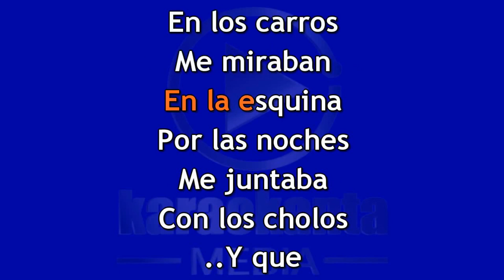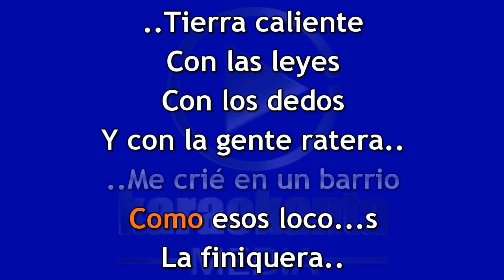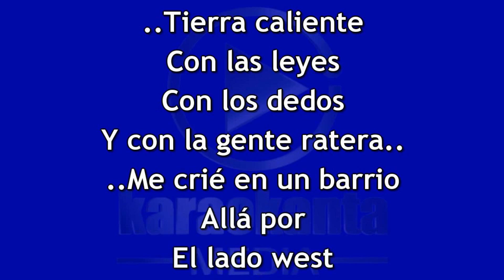Grupo Firme El Roto DEMO